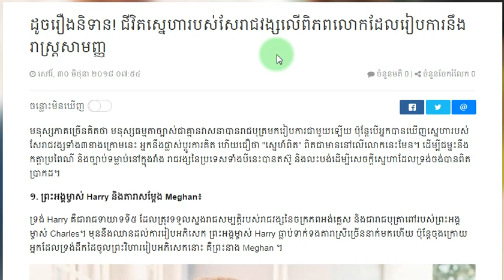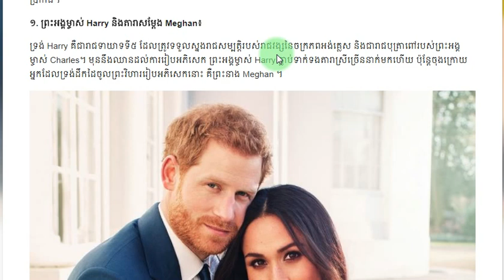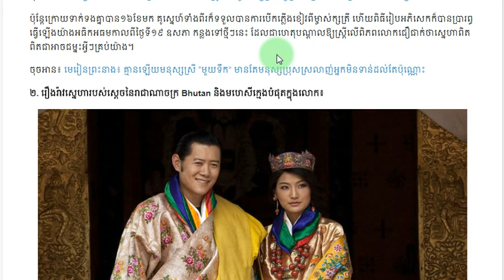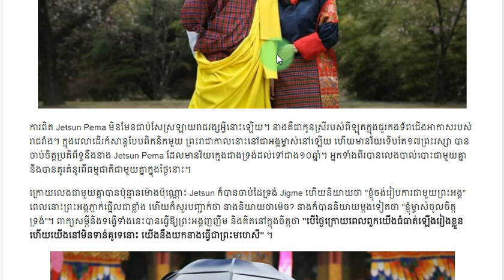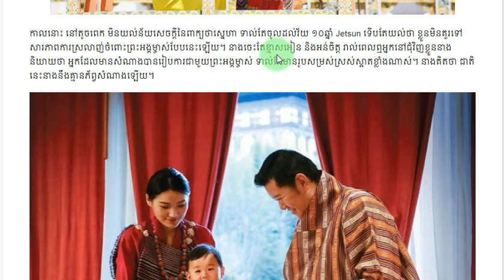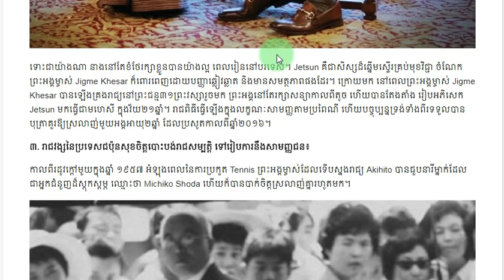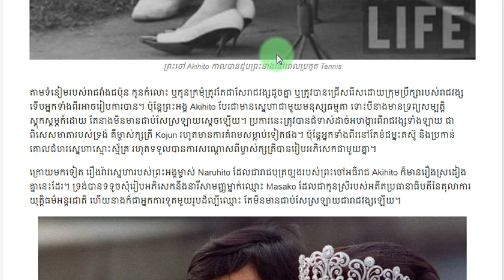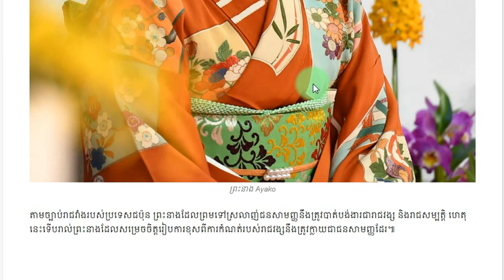ដូច​រឿង​និទាន! ជីវិត​ស្នេហា​របស់​សែ​រាជវង្ស​លើ​ពិភព​លោក​ដែល​រៀបការ​នឹង​រាស្ត្រ​សាមញ្ញ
អរគុណ សំរាប់ការទស្សនា